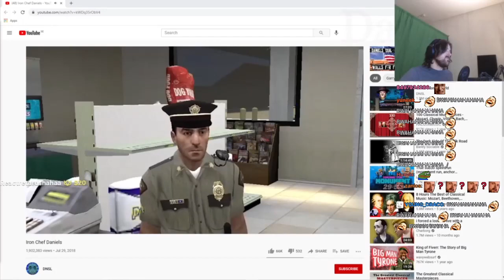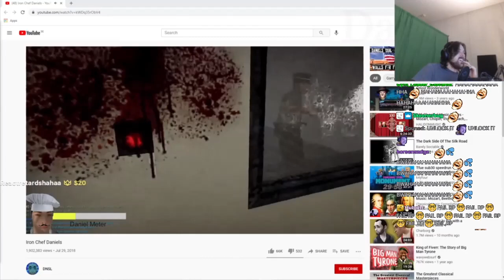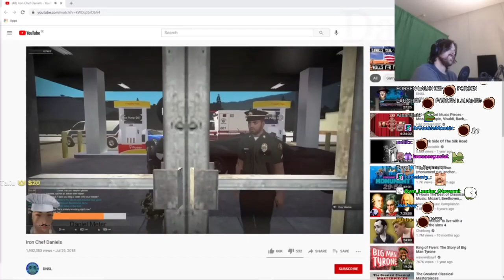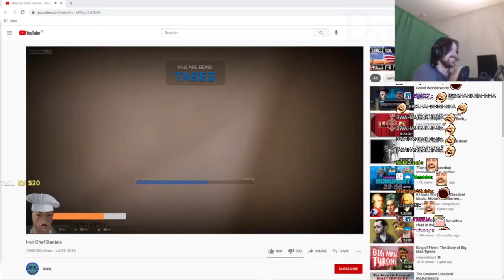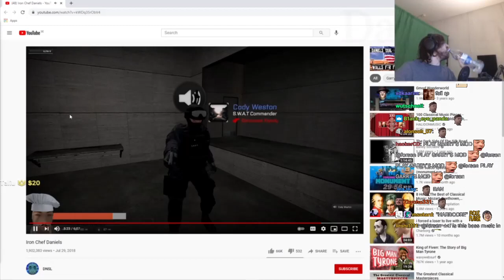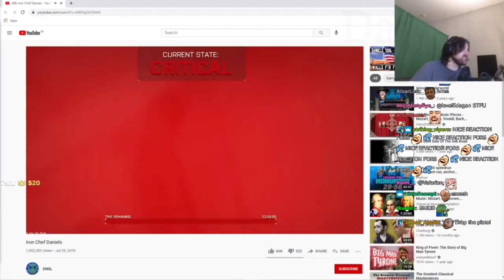Forsen reacts to "Iron Chef Daniels" by DNSL